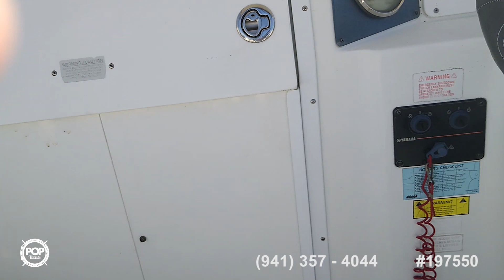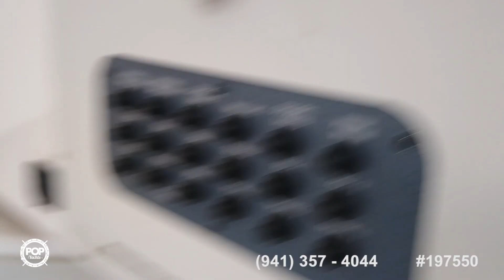[UNAVAILABLE] Used 2004 Polar 2300 in Felton, Delaware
1988 Pro-Line 2550 WA in Williamsburg, Virginia - $14,500

1997 Wellcraft 264 Coastal in Forked River, New Jersey - $25,000

1998 Wellcraft 220 Coastal in Atco, New Jersey - $15,350

1981 Grady-White 220 Bimini in La Plata, Maryland - $15,000

1998 Sportcraft 25 in Cape May, New Jersey - $17,750

2016 Carolina Skiff 238 DLV in Virginia Beach, Virginia - $38,900